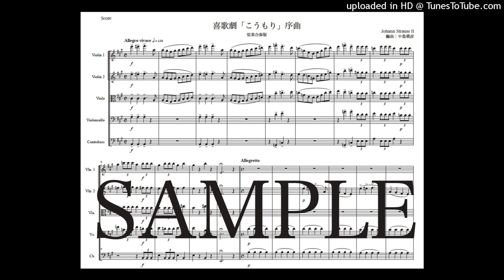ヨハン・シュトラウス2世「こうもり序曲」弦楽合奏版（編曲：中島雅彦）